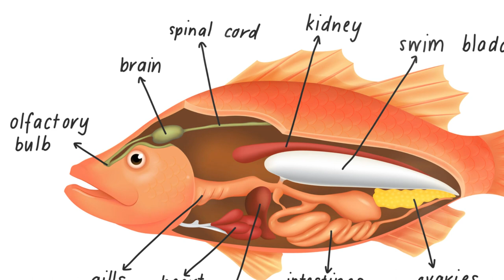This tiny fish is louder than an airplane taking off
CRF #76#

Fun Facts: you can see Interesting and Smart Info with Oddly Satisfying Videos in the Background.